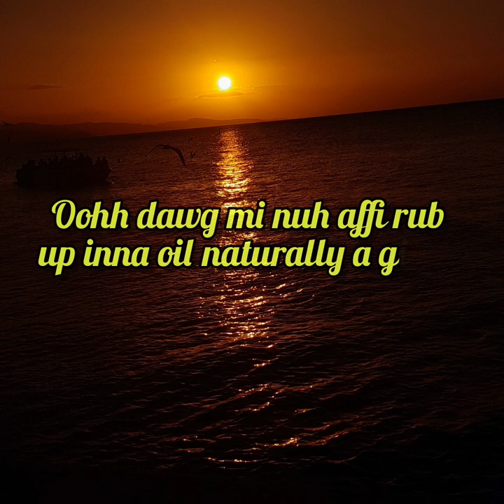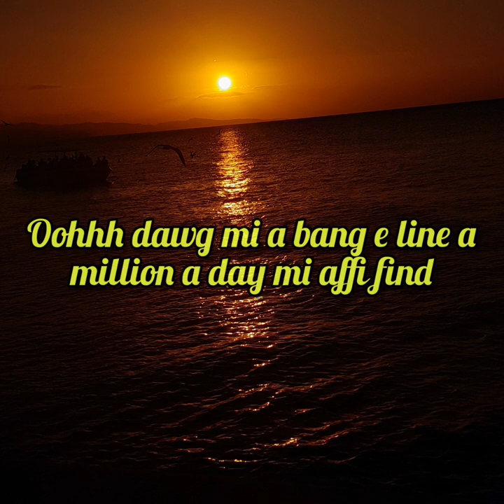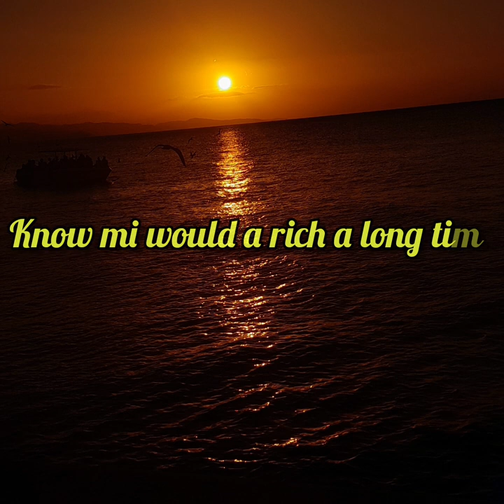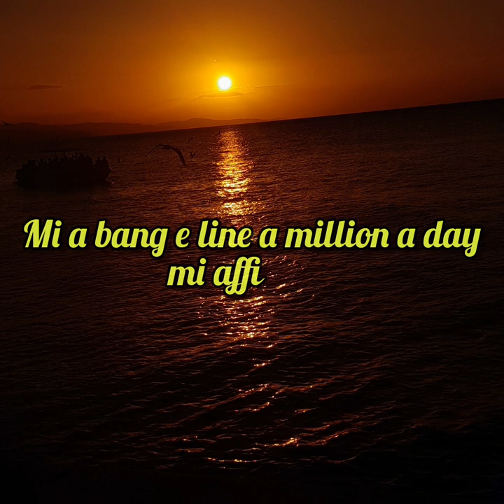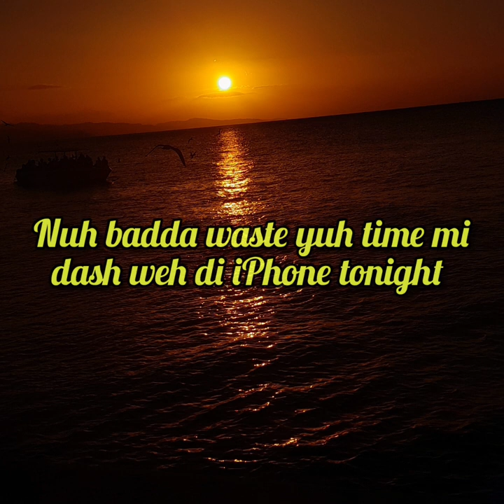Byron Messia - Moca (lyrics)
Byron Messia Moca. Sweet lyrics does not own copyrights to this song whatsoever.